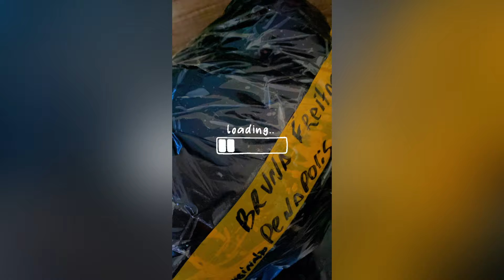Minha loja - vendas, organização , entregas